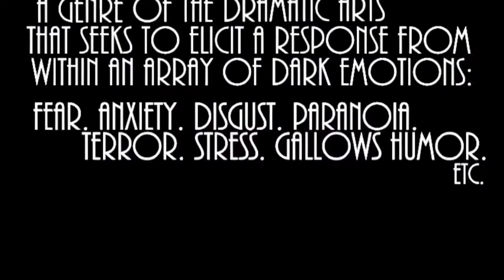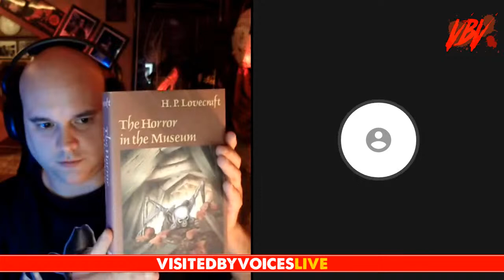VisitedbyvoicesLive with Special Guest S. T. Joshi - The World's Foremost H. P. Lovecraft Scholar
Just in time for the Halloween season, Writer, Editor, and Weird Fiction historian S. T. Joshi stops by for a conversation